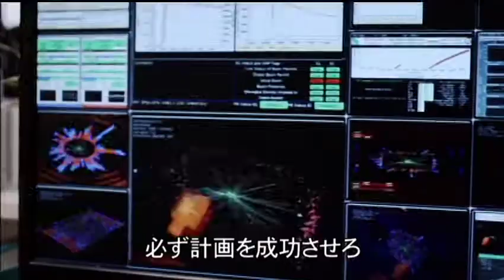ダーク・グラビティ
地球が壊れる
粒子加速器による《ゼロポイント・エネルギー》計画が暴走。
地球は白い閃光に包まれ、時空の歪みによるパラレルワールドが出現。
そこは猛烈な重力嵐が荒れ狂う、荒廃した"もう一つの地球"だった。
人類は危機を回避し、世界を元に戻すことが出来るのか？

迫力のディザスター・パニック×ミステリアスなストーリー展開の融合!
ダーク・グラビティ(暗黒引力)による地球崩壊の危機を、スーパースケールで描いたSFパニック超大作!!